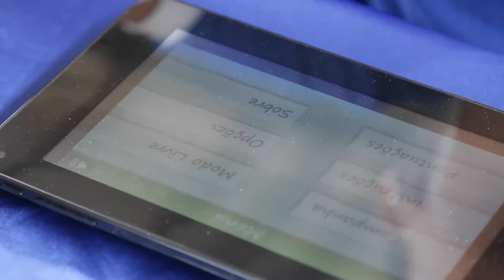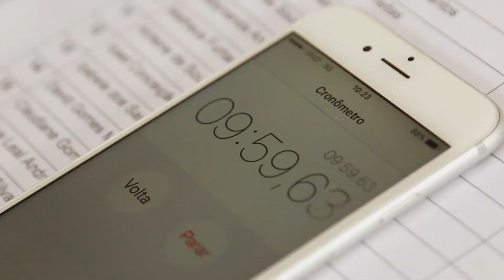Matematicando em Senador José Porfírio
Torneio Municipal do Projeto Matematicando, realizado em Senador José Porfírio, Pará.

Vídeo produzido por Erick Aguiar